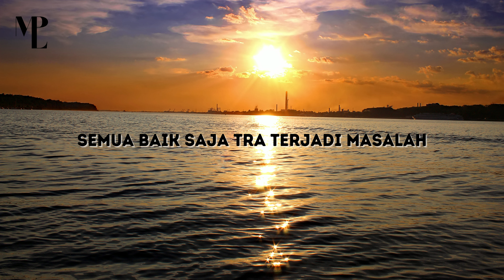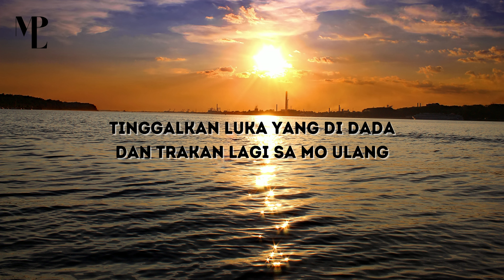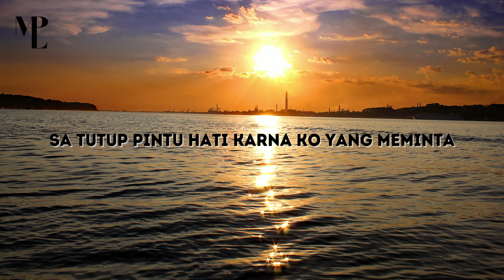Su cukup sa bertahan demi cinta sa tutup pintu hati - Biar Sa Pulang | Lagu Timur Terbaru 2022 - MPL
Su cukup sa bertahan demi cinta sa tutup pintu hati karna ko yang meminta - Biar Sa Pulang | Lagu Timur Terbaru 2022 - Maitua Pu Lirik

Lirik Lagu Biar Sa Pulang - Petra Chaniago X Noriz Hsc X Noel

Awal tong dua berjumpa
Semua baik saja
Tra terjadi, masalah
Namun kini semua sirna
Ko buat luka dan sa terima
Dengan alasan, ko yang terindah

Su cukup sa bertahan demi cinta
Sa tutup pintu hati karna, ko yang meminta
Biar sa pulang, bawa semua kenangan
Antara ko deng sa
Yang berakhir tanpa pertimbangkan

Sekian lamanya sa su berjuang
Namun kini saya harus pulang
Ko hanya jadikan sa sebagian
Dari ko punya pelampiasan
Entah dimana sa punya salah
Hingga terjadi sebuah masalah
Sudah cukup kini sa rasa lelah
Lepaskan ko pergi sa sudah rela

Terima Kasih